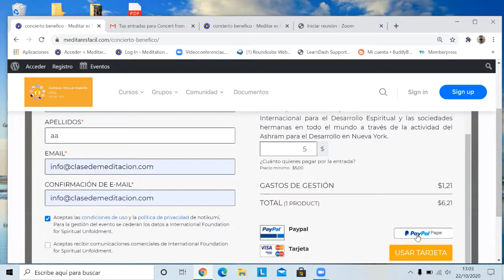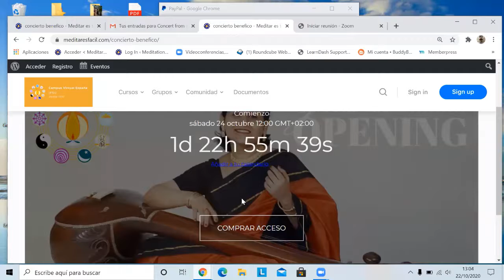Concierto Benefico IFSU